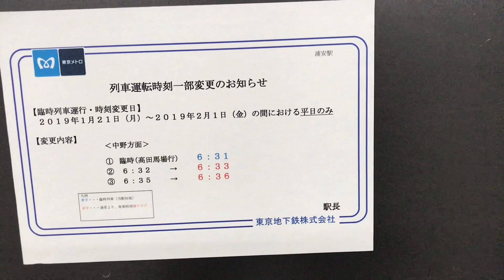東京メトロ 東西線 時差Biz トレイン 51號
過去動画消えてしまったので再アップします。2019年1月に運転された東西線時差BIZトレイン運転初日の画像です。初の浦安始発で運転されました。3月のダイヤ改正で2本の浦安始発が誕生しますがそれのお試しのようなものだったのかもしれません。
妙典から浦安まで回送は勿体ないような気がしますが浦安以西の乗客のために着席機会を作りまたラッシュピーク前に設定する事により乗車集中を分散させる企図もあったようです